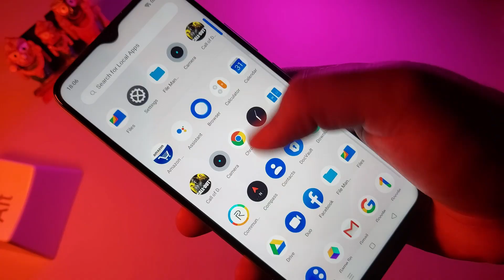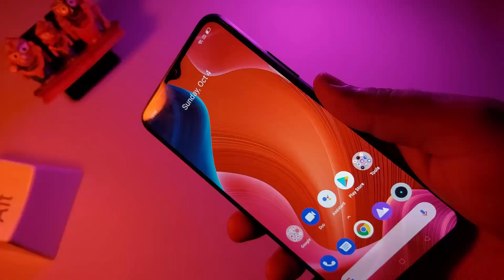Realme NARZO 20 VS Redmi 9 PRIME - Which one is better for you ??? | IN ODIA | odia tech channel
Here is a quick comparison video between probably the best smartphones under 11000. Hope u all like it :)

Realme Narzo 20 vs Redmi 9 Prime.